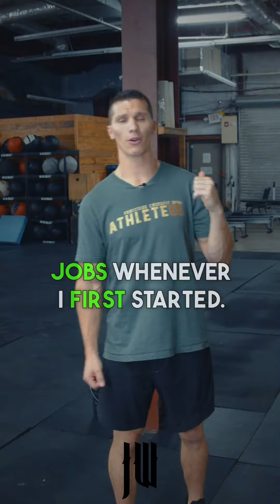You MUST Have A Business Mindset 📈